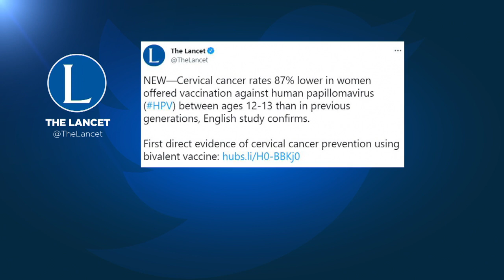بريطانيا: تراجع في عدد الإصابات بسرطان عنق الرحم لدى نساء تلقين أحد اللقاحات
وتكون سرطانات عنق الرحم دائماً تقريباً ناتجة عن فيروس الورم الحليمي الذي ينتقل من طريق الاتصال الجنسي.